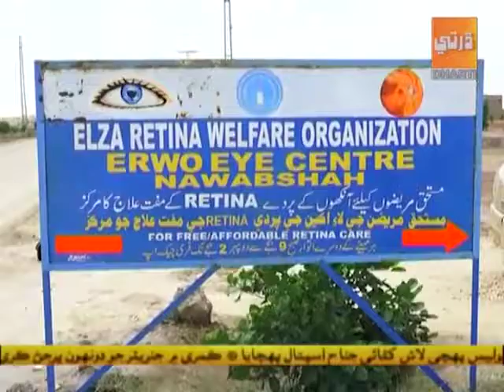Hum TV Report on ERWO EYE CENTRE NAWABSHAH inauguration Ceremony